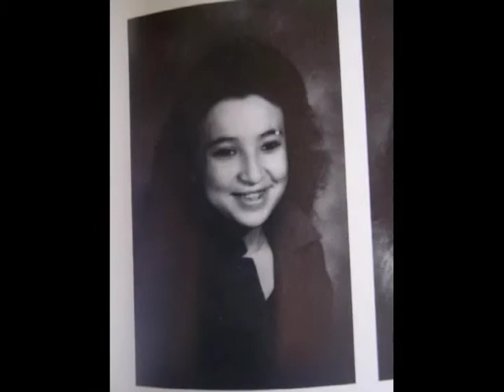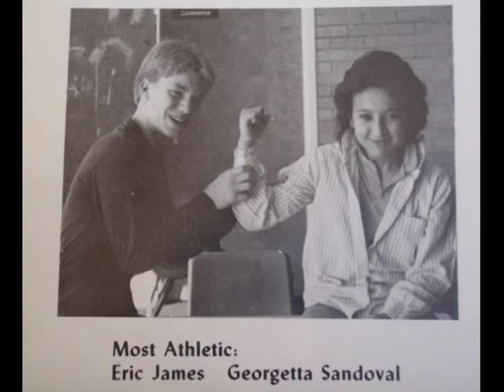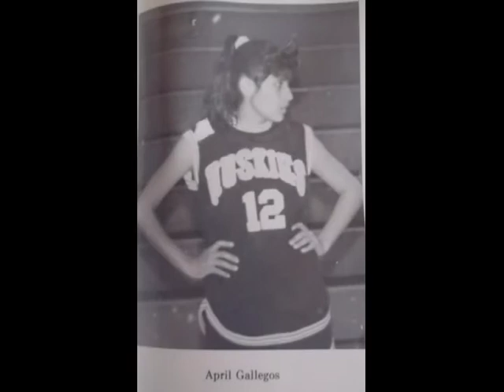Battle Mountain High School Class of 1989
Congratulation BMHS Class of 2020! We've got you!